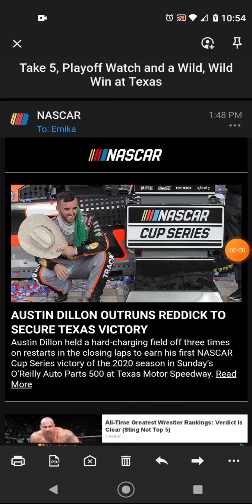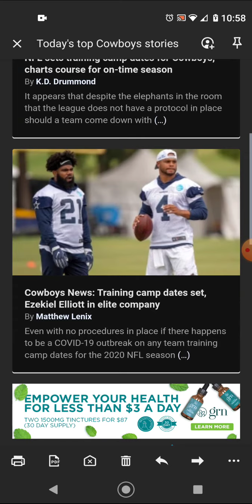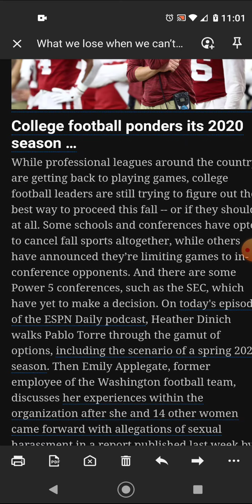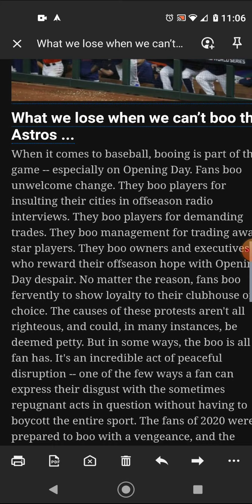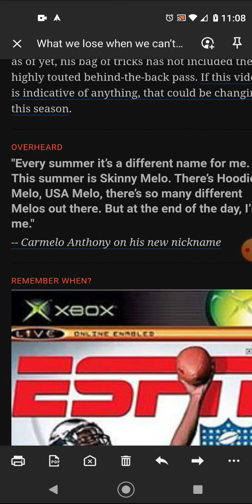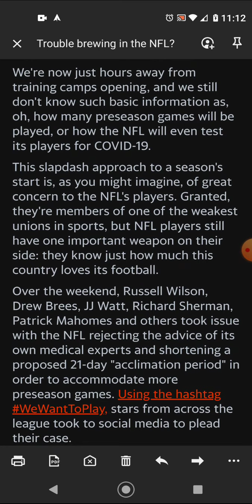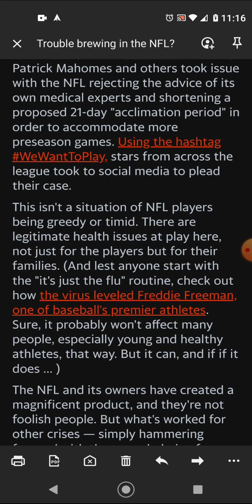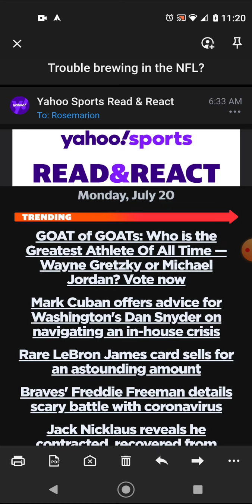Sundry Sports 31; Can Never Satisfy Everyone